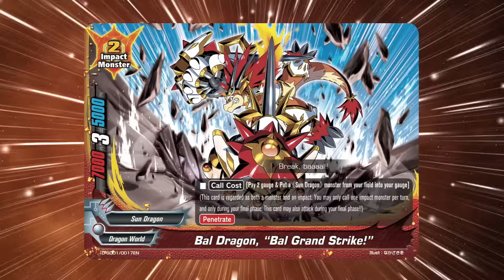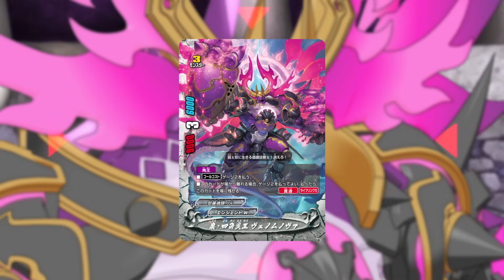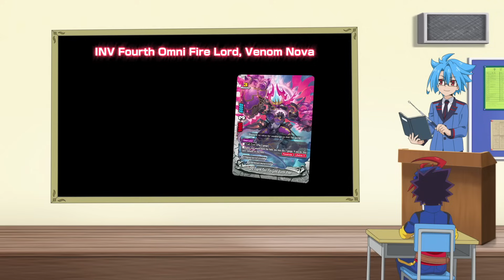[Sub][Episode 45] Future Card Buddyfight Hundred Animation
This is the Episode 45 of the animation series "Future Card Buddyfight", Future Card Buddyfight Hundred!

Starting from Episode 26 onwards, new episodes will be dubbed in Japanese with English subtitles.